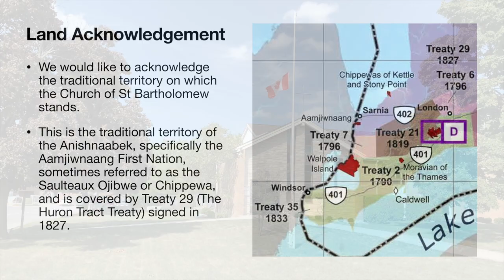Service of the Word for September 11, 2022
Service of the Word according to the Supplement to the Book of Alternative Services of the Anglican Church of Canada from the Church of Saint Bartholomew, Sarnia, ON. The Rev'd Raymond Hodgson, officiant. Ms Chris Neufeld, lector and intercessor.  Ms Pat Wright and Mr Glynn Cole, duet. Ms Chris Neufeld, Ms Ginny Schleihauf, and Ms Pat Wright, singers. Mr Anton Gartshore, musician.

This liturgy was recorded over several days, in accordance with provincial and diocesan health and safety standards.